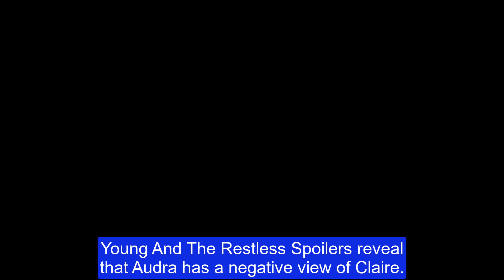Audra contacts Paul to investigate Claire's secret background Young And The Restless Spoilers